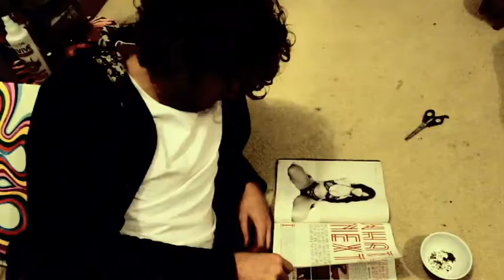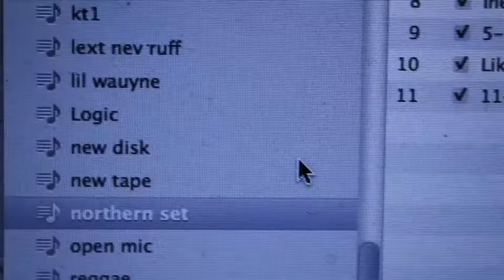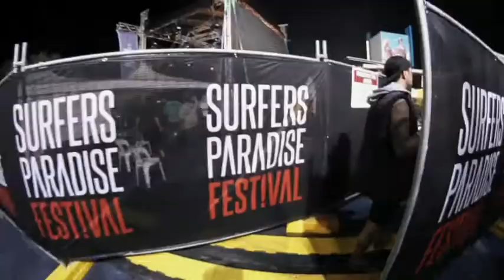THE HATED - Lords Life Episode 2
Music
First track - ASAP rocky - Leaf
Second - The Hated - Like What